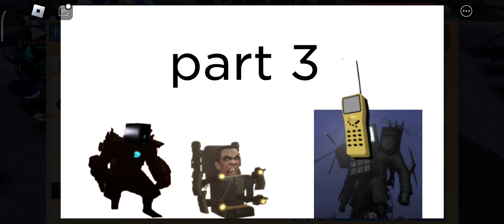skibidi noob season 1 (all episode)